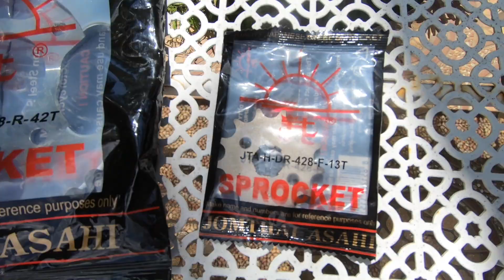Honda CT 125 Long Term Evaluation 142cc Big Bore Kit & "Sprocket Give Away!"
This video is about the Long Term Evaluation of my 142cc Big Bore Kit on my Honda CT 125. Not only that, it is the start of a Sprocket Give Away for the entire month of September.